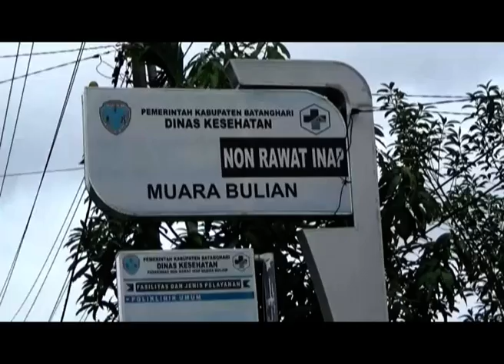VAKSINASI COVID-19, HASIL KAJIAN, KELOMPOK LANSIA DAN KOMORBID BOLEH DIVAKSIN